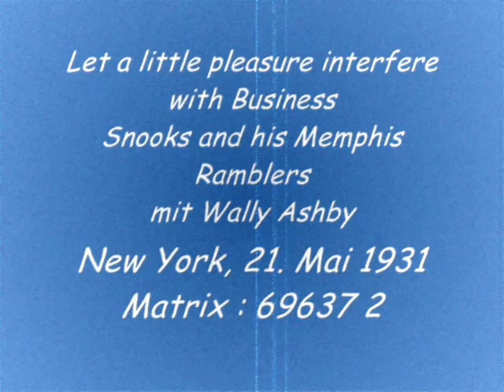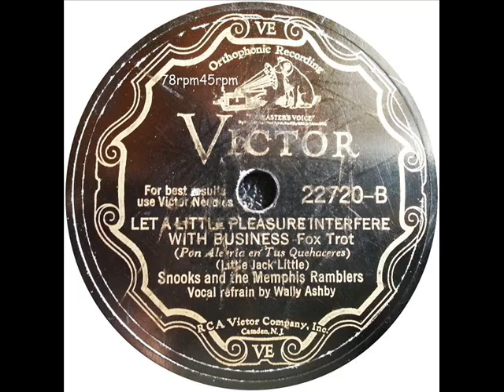Let a little pleasure interfere with Business Snooks and his M